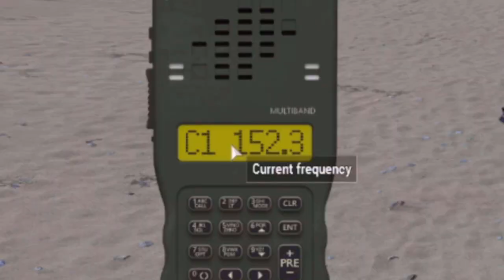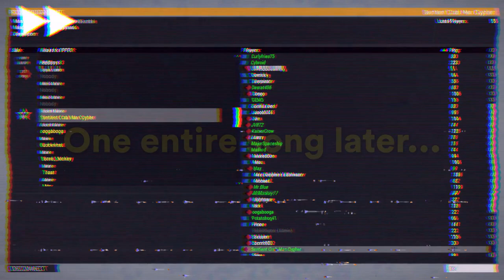Red vs Blue and some elites too- Arma 3 OPTRE PVP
Ignis throws down in some PVP games ranging from conquest to zombies and it gets ridiculous as always. There's also some elite tomfoolery in there as well as we run through dah woods.